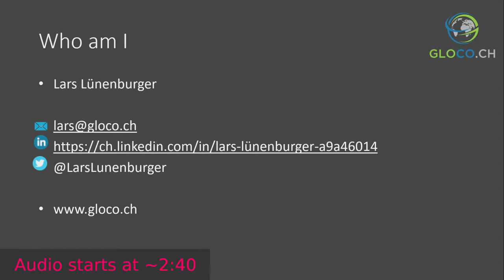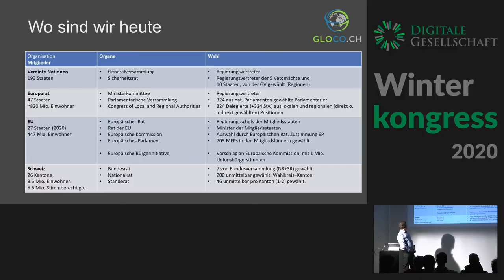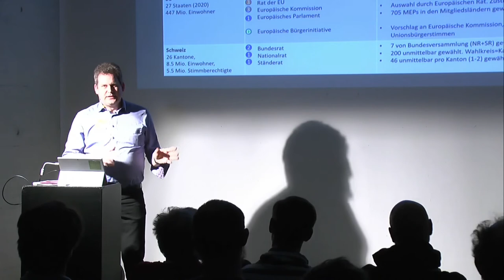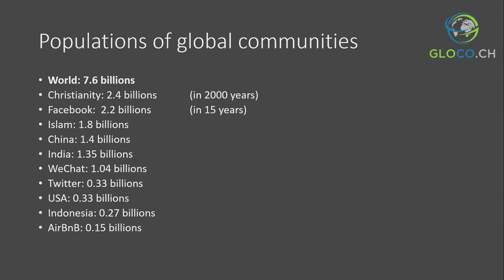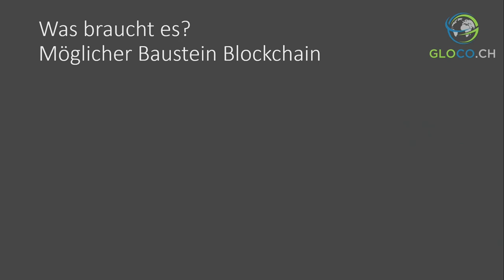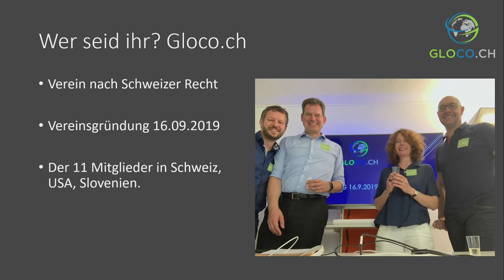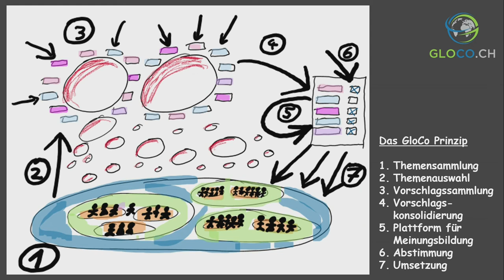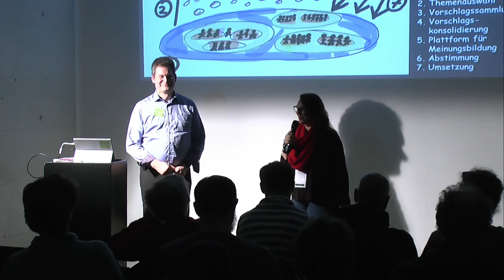Winterkongress 2020: Eine Vision für eine digitale globale Demokratie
Lars Lünenburger

Heutzutage ist alles globalisiert und digitalisiert – mit Ausnahme der Demokratie. Warum? Weshalb endet die demokratische Mitbestimmung an der Landesgrenze? Wie sollen wir Problemen begegnen, die kein Nationalstaat allein lösen kann?

Diese und weitere Fragen zur globalen Demokratie versuchen wir bei GloCo.ch zu beantworten. Wir entwickeln Konzepte für «Mechanismen» der globalen Demokratie, was diese beinhalten müssten und wie sie funktionieren könnten, um allen Menschen weltweit eine demokratische Stimme zu geben.

Was früher undenkbar war, ist mit neuen digitalen Technologien grundsätzlich möglich. So wie wir heute zum Frühstück per Internetradio Nachrichten aus Australien oder Südamerika hören und per Email mit Bekannten in Japan, Afrika und Amerika diskutieren, könnten wir uns mit der richtigen Plattform morgen über globale Probleme und deren Lösungen informieren und austauschen. Das Ergebnis einer globalen Abstimmung gemäss dem Prinzip «Jeder-Mensch-eine-Stimme» würde in Zahlen zeigen, wie viele von uns rund 8 Milliarden Menschen einen Vorschlag unterstützen oder ablehnen. In diesem Vortrag werde ich eine denkbare und umsetzbare Lösung zu diesen Themen präsentieren.

Dies mag für einige nach Utopie klingen - und für andere nach Dystopie. Ich werde deshalb auch die Herausforderungen unseres Projekts, z.B. «Erreichen wir wirklich etwas oder ist es sowieso egal?», und dessen Risiken, z.B. «Wie steht es um das Abstimmungsgeheimnis?» oder «Wie verhindern wir, dass uns Bots überstimmen?», den Möglichkeiten gegenüberstellen, z.B. “Wie kann eine Regierung noch sagen, “Wenn wir dieses Gesetz verabschieden, wird wir unser Land im Vergleich zu unseren Nachbarn einen nicht verkraftbaren Nachteil haben.”, wenn eine Mehrheit der Bevölkerung in ihrem Land und ebensolche Mehrheiten in den Nachbarländern diese Gesetzesmassnahme befürworten?” oder “Wie erfolgreich wird ein Vorschlag zum Klimaschutz sein, wenn nicht nur Zehntausende für ihn auf die Strasse gehen, sondern wenn er von den Menschen mit 3:1 unterstützt wird … aber mit 3 Milliarden : 1 Milliarde Menschen?”.

Zusammenfassend soll der Vortrag eine Vision veranschaulichen und deren Potenzial aufzeigen, aber auch den Grundstein legen für eine ernste und ehrliche Diskussion darüber, ob und wie wir demokratisch bestimmen können, globale Probleme gemeinsam global zu lösen.